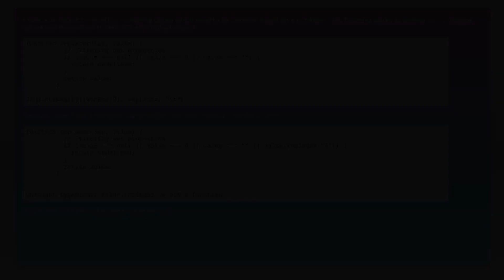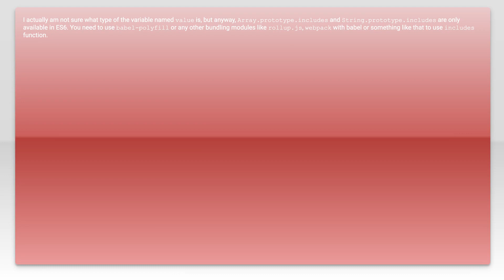Using .includes method in a function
javascript: Using .includes method in a function